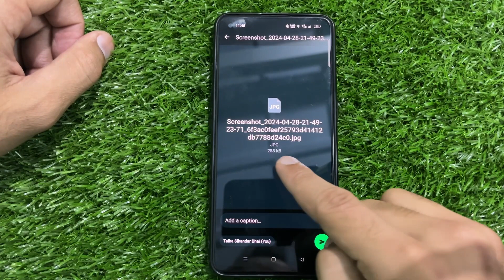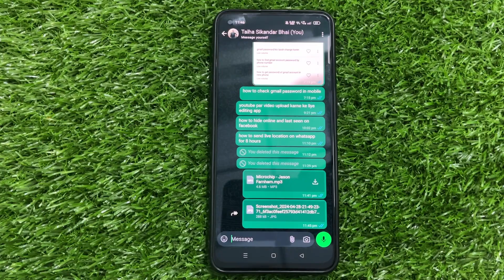How To Send Documents On Whatsapp